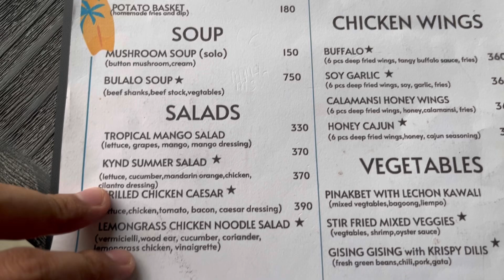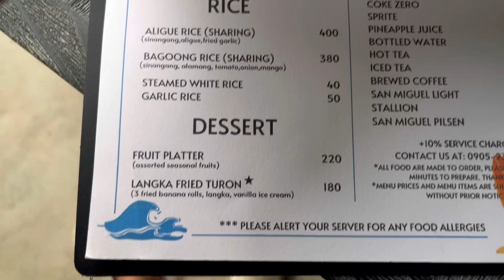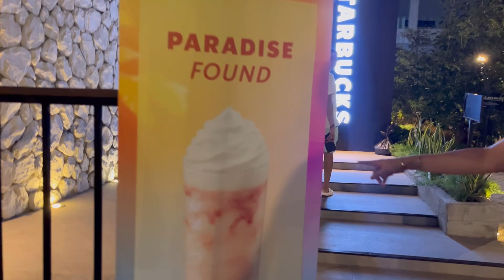NUQ LA UNION "Early dinner ang mga person bongga ang sarap ng food"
After 5 months nakabalik din sa La Union sobrang namiss ko lahat dito, Kaya nag early dinner kami dito sa NUQ La Union at maexperience ang kanilang masasarap na pagkain. Watch my newvlog mga kadirty, God bless po...

Hi mga Kadirty!!!

Thank you so much mga kadirty for always being there for me and I'm so happy you watching my videos.

Please follow me in my all social media account, Thank you po...